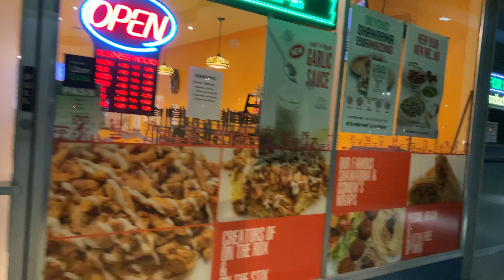Hamilton snow Jan 28 2021 | Ontario | Canada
Hamilton snow  and flurries evening hours Jan 28 2021
4K video with iPhone 11pro